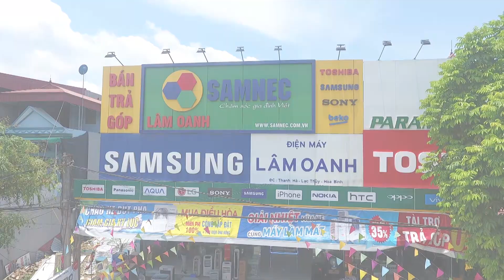Tiểu Phẩm Quang Tèo